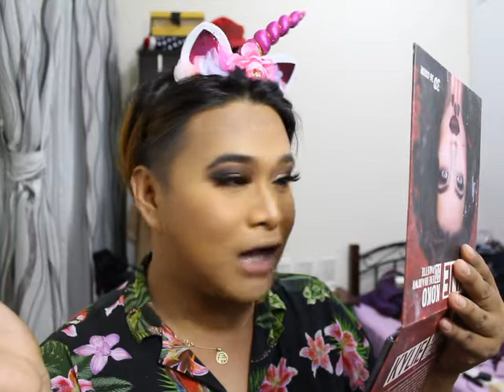Glorious Looks Make up Tutorial By: PandayBakulaw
My Make Up is Inspired by Truly Yours Pandaybakulaw

This is my First ever Make up Tutorial Vlog.

Eyebrows: Farmaci Make up
masccara: Essensials
Foundation: Forever Make up
Concealer: Forever Make up
Loose Powder: Forever Make up
Powder Foundation: Icona Milano
Eye Shadow Pallets: Sephora Color wonderland Edition and Kyle 3D eyeshadow
Blush: MAC
Contour pallets: Kiss Beauty Shadow Light
Lips Stick: Matt
Eye Lashes: 3D Lashes horse